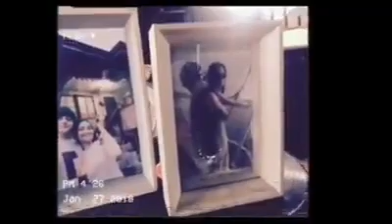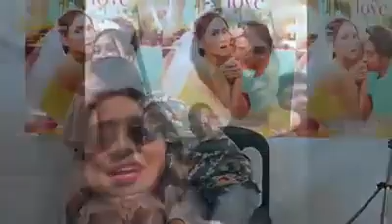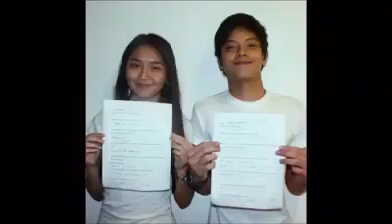KATHNIEL 7 YEARS COUPLE NA 😍😍